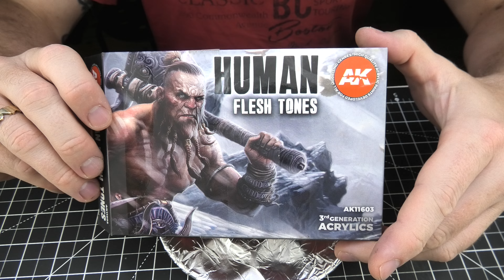HOW TO PAINT: Full figure painting, woodland camo, 1/35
Today in How To Paint I would like to show you my way of full figure painting. From start to finish with some small amount of weathering.
There is also a step-by-step woodland camo pants painting tutorial for beginners.